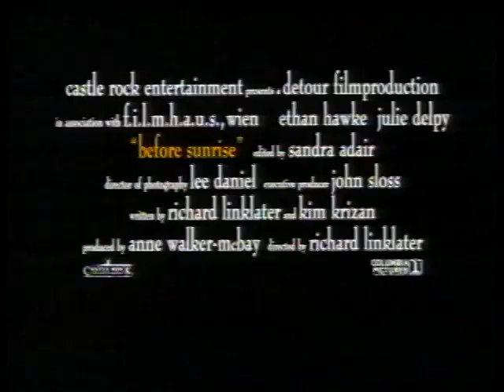Before Sunrise (1995)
American tourist Jesse and French student Celine meet by chance on the train from Budapest to Vienna. Sensing that they are developing a connection, Jesse asks Celine to spend the day with him in Vienna, and she agrees. So they pass the time before his scheduled flight the next morning together. How do two perfect strangers connect so intimately over the course of a single day? What is that special thing that bonds two people so strongly? As their bond turns to love, what will happen to them the next morning when Jesse flies away?

Directed by
Richard Linklater

Writing
Richard Linklater
Kim Krizan

Cast
Ethan Hawke ... Jesse
Julie Delpy ... Céline
Andrea Eckert ... Wife on Train
Hanno Pöschl ... Husband on Train
Karl Bruckschwaiger ... Guy on Bridge
Tex Rubinowitz ... Guy on Bridge
Erni Mangold ... Palm Reader
Dominik Castell ... Street Poet
Haymon Maria Buttinger ... Bartender
Harald Waiglein ... Guitarist in Club
Bilge Jeschim ... Belly Dancer
Kurti ... Percussionist
Hans Weingartner ... Cafe Patron
Liese Lyon ... Cafe Patron
Peter Ily Huemer ... Cafe Patron
Otto Reiter ... Cafe Patron
Hubert Fabian Kulterer ... Cafe Patron
Branko Andric ... Cafe Patron
Constanze Schweiger ... Cafe Patron
John Sloss ... Cafe Patron
Alexandra Seibel ... Cafe Patron
Georg Schöllhammer ... Cafe Patron
Christian Ankowitsch ... Cafe Patron
Wilbirg Reiter ... Cafe Patron
Barbara Klebel ... Musician on Boat
Wolfgang Staribacher ... Musician on Boat
Wolfgang Glüxam ... Harpsichord Player